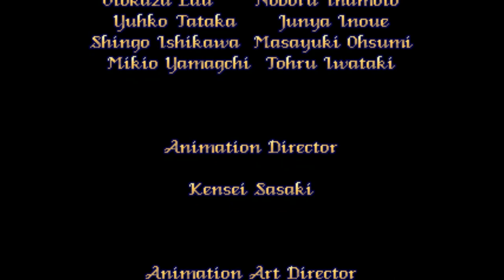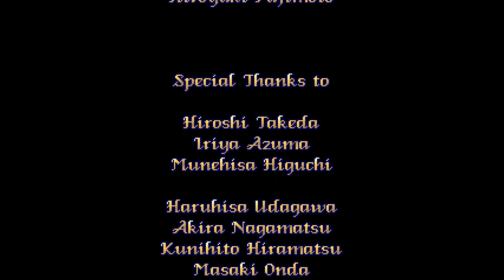Pretty Soldier Sailor Moon (Arcade) CO-OP Playthrough / Punishing in the name of celestial bodies XD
Pretty Soldier Sailor Moon (1995) from Gazelle is a beat em'up game licensed from a famous anime that was aired in Europe in the early 90's. Don't judge me but I watched it when I was a kid :P because there wasn't really anything else. And I'll admit honestly that it seems to me to be a fairly faithful adaptation of the first season if I remember correctly. I have some flashbacks and everything comes together. As the title itself suggests the game is pretty but sounds awful. The sound effects are ok but the music is like putting someone who has no idea about the instrument and pressing randomly buttons. Maybe I'm nitpicking on it but both of us during the full gameplay kept pointing it out over and over again. The music is literally like puke flying gently through your eardrums. nasty really. And so in general the game is not the worst, it is admittedly a typical beat' em up without any novelties , just an ordinary common beat' em up only that in the setting of a well-known anime. The backgrounds, animations, enemies, cutscenes during gameplay, bosses - everything is really ok. It is known that this is a niche title and rather not for everyone, because in the end the anime was rather intended for young girls. I personally played it only out of pure nostalgia , but in the end I was not disappointed and I can say that the game is ok. (A colleague had nothing to talk about and was forced to play the game but survived the ordeal in the end after a couples of extra shots :P )
In the video I used animations made by "RoyaltyFreeTube", which were modified by me to fit the whole.

A music track created by "ULTRAWAVE" is also used, modified to fit the whole thing.
Link below to original unedited track.